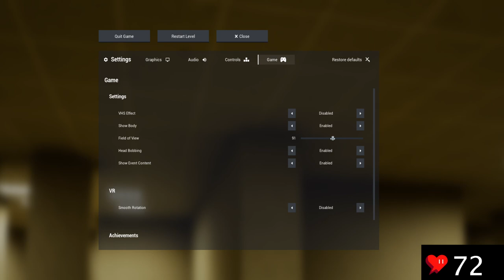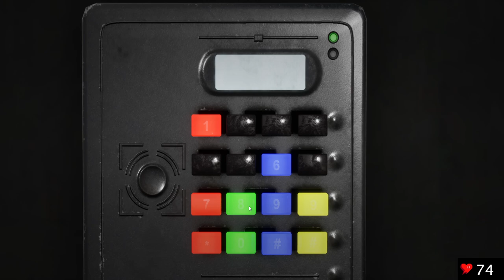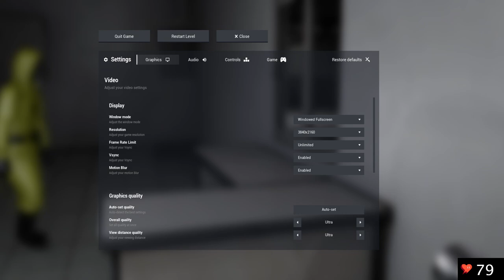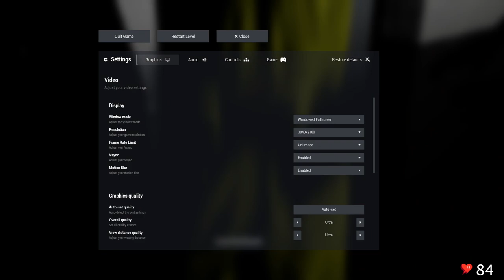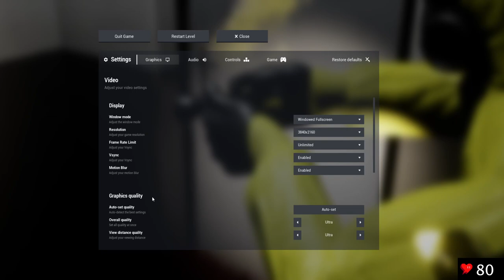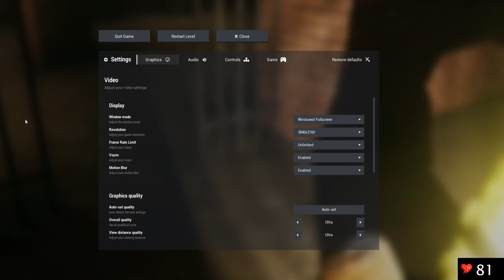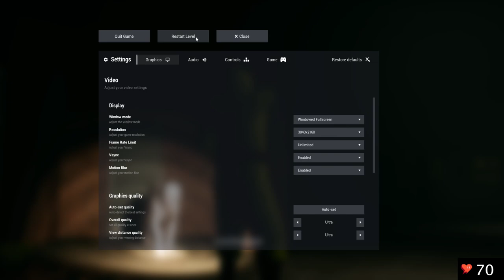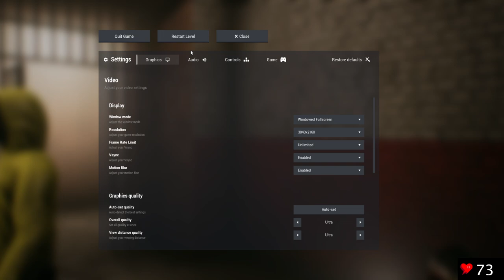[Twitch VOD] Escaping the backrooms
Twitch VOD from 28. Dec 2023
View me live on Twitch